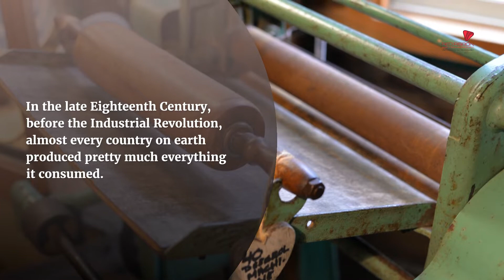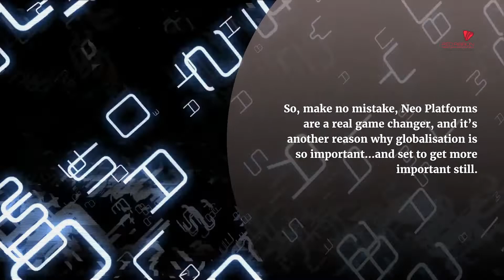The Ground Beneath our Feet…Why Globalisation and Emerging Technologies go Hand in Hand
Globalised Markets are already game changers, so imagine what we could achieve if cross-border payments were restructured to meet the demands of a digital age. That’s where Neo Platforms are making a difference, and they’re set to bring us closer together than ever before.